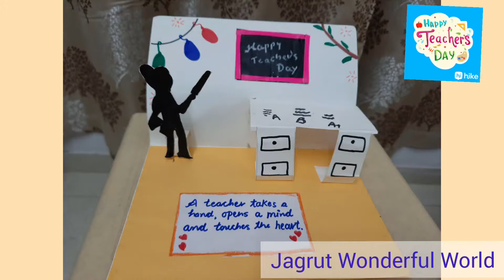Few lines on Teachers Day |Made Teachersday Card